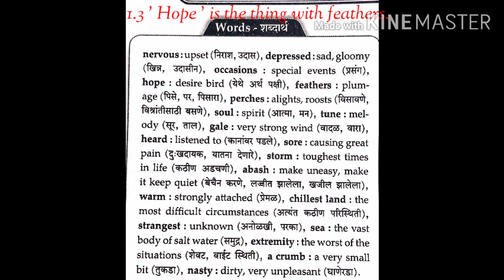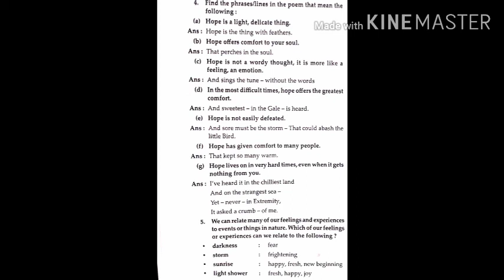'Hope' is the thing with feathers --- By-Emily Dickinson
For -9th standard